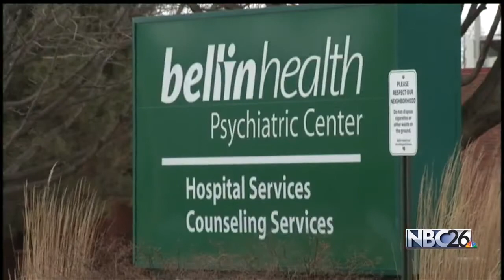Death of Trooper has an Impact on Mental Health for Many